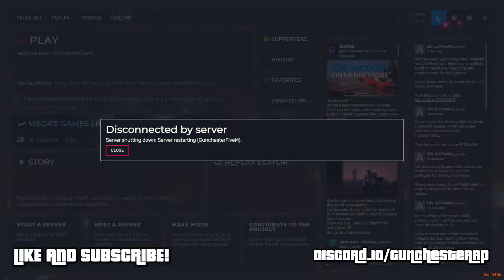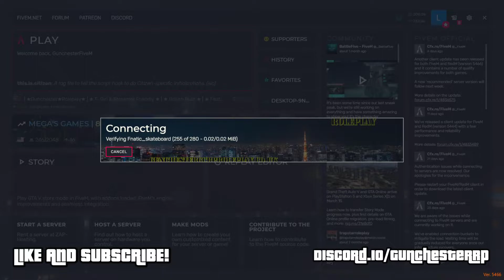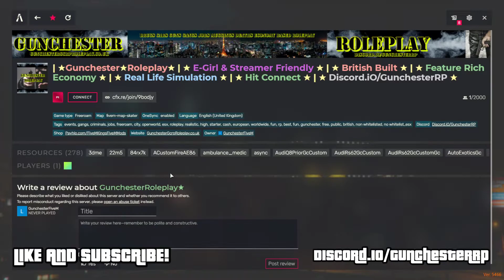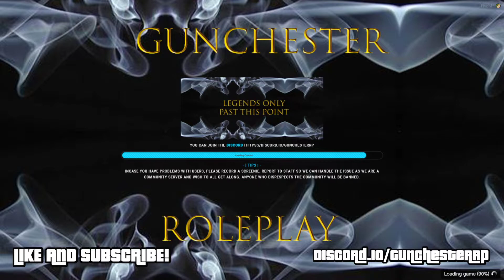A Day In The Life OF A FiveM Developer...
For Luxury Maps Mods And Scripts For Your FiveM Servers In Easy To Install Packs To Blow Your Servers Wide Open Checkout Our Store At: